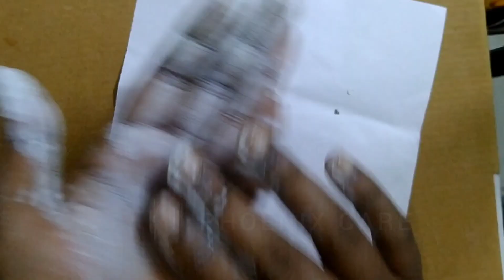CREATIVE MINI STORAGE IDEA FROM POND'S DIY MINI BOTTLE | കുട്ടി ഐറ്റംസ് ഇടാൻ കുട്ടി സ്റ്റോറേജ്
Creating a new mini storage from old cream mini bottle